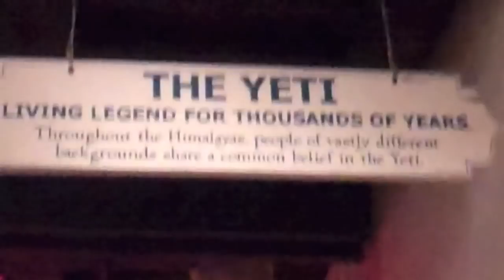Riding Expedition Everest! Disney's Animal Kingdom (WK 133.4) | Bratayley